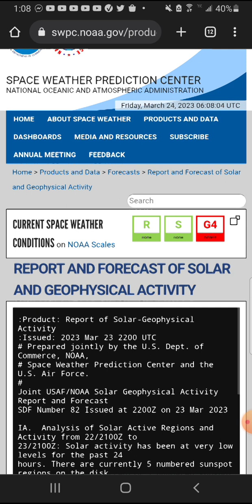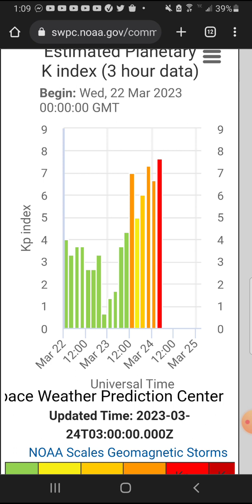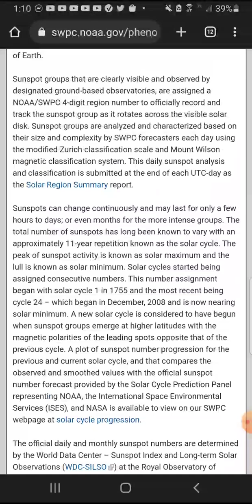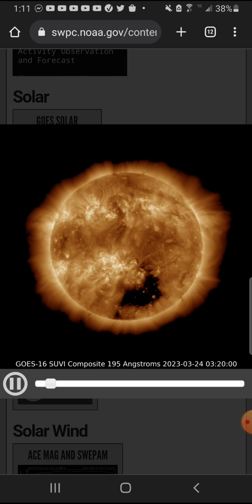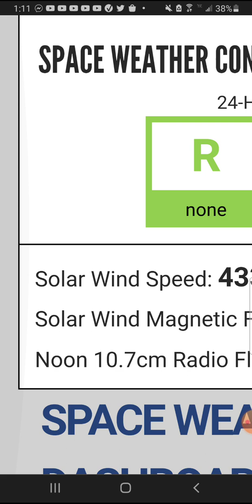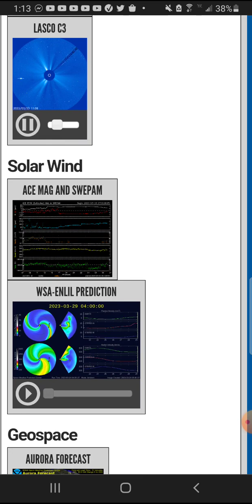Just waking up to some very high energies 32423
Very high kp index up to 8.  Very exciting.  To low here in the US to see the Aurora but eyes to the skies anyways!

Beautiful coronal hole in the Sun.